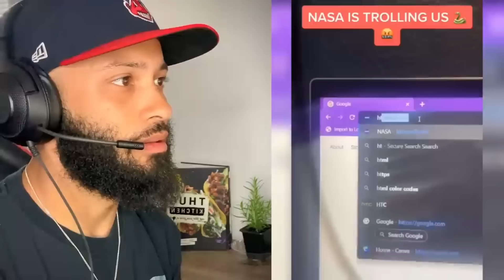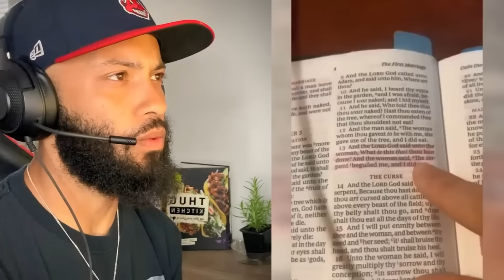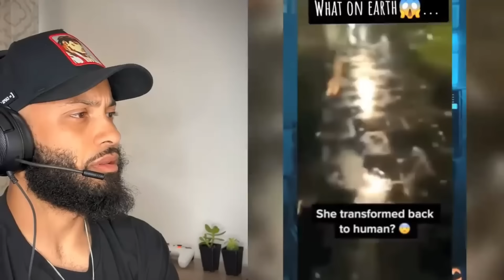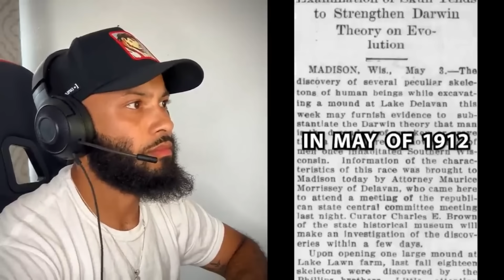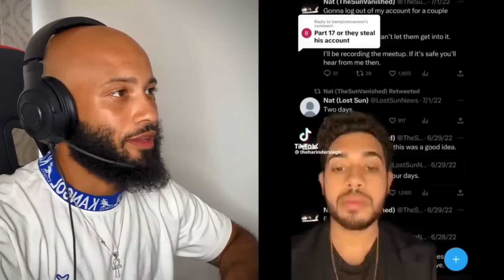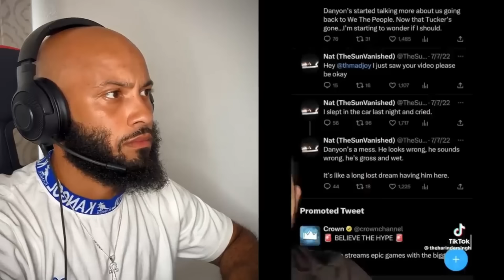SCARY And CREEPY Tik Toks That You Should NOT Watch Before BED!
These tiktoks are so creepy that you should probably not watch them before bed! 😈